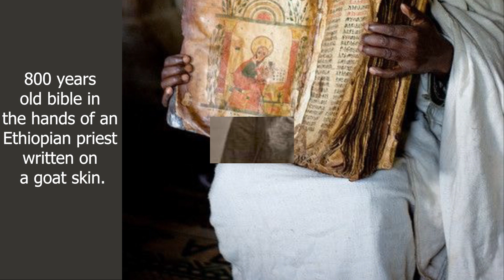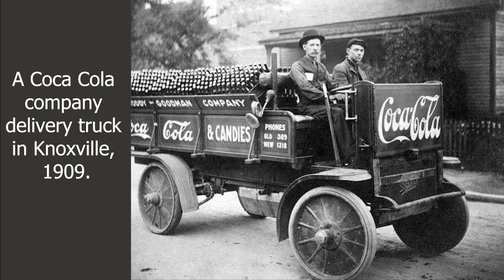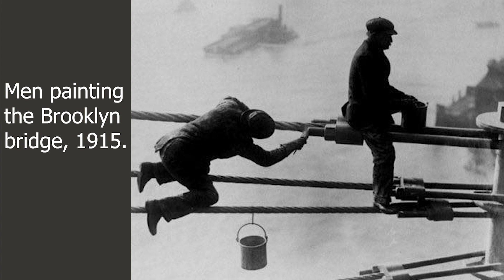Rare Historical photos that you must see.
Explore the past with this captivating YouTube channel, offering rare photographs and expert commentary on significant historical events, influential people, and cultural movements. Join us in immersing yourself in the fascinating world of history.